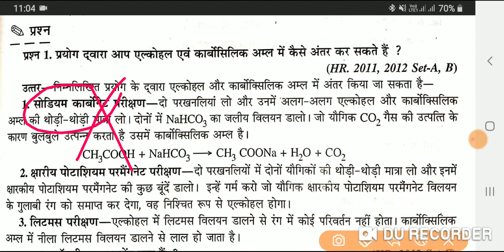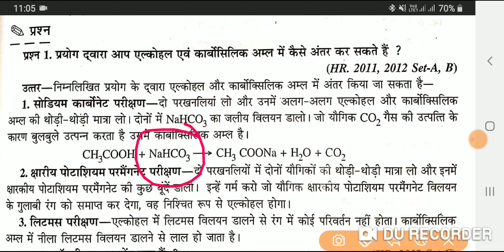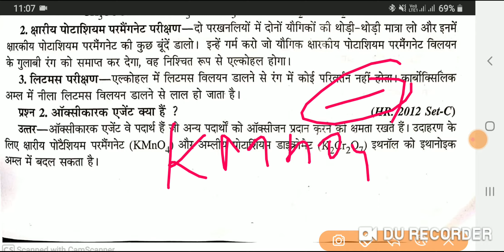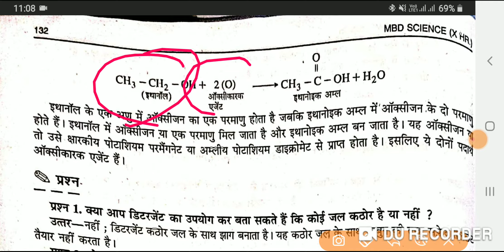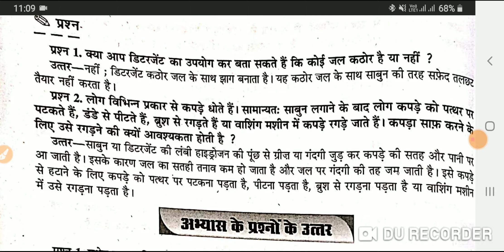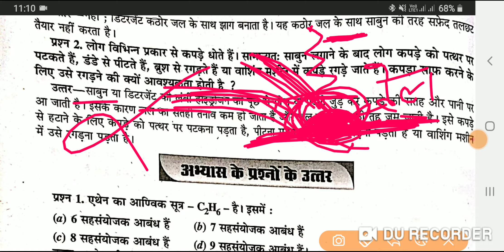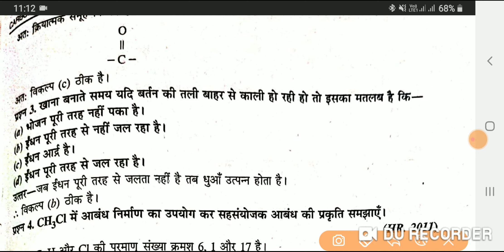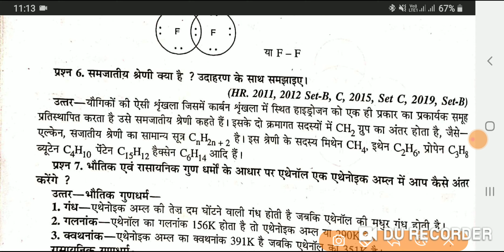10 th class पाठ 4 हिंदी माध्ययम